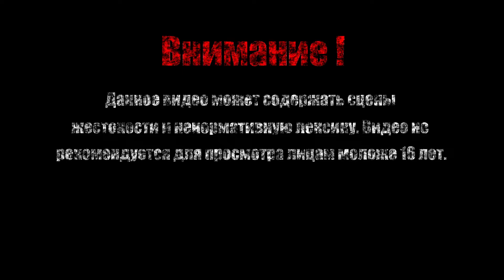ЭРА ВЕДЬМ【Волшебный Шар 3】#2